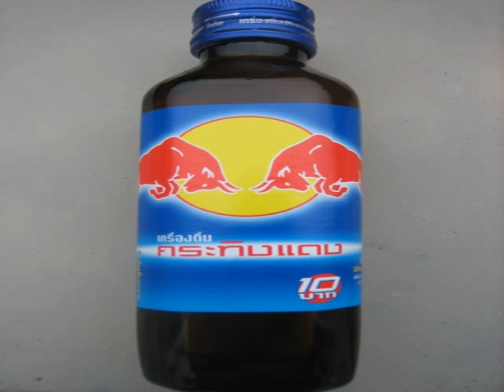Red Bull fined after cameraman hit